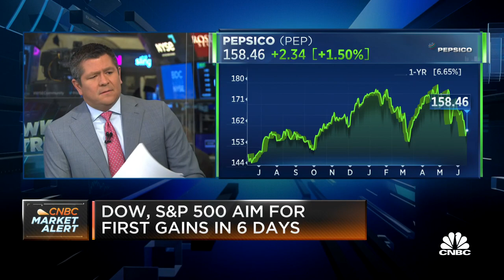Opening Bell, June 15, 2022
Watch the opening bell for the Nasdaq and the New York Stock Exchange from June 15, 2022.